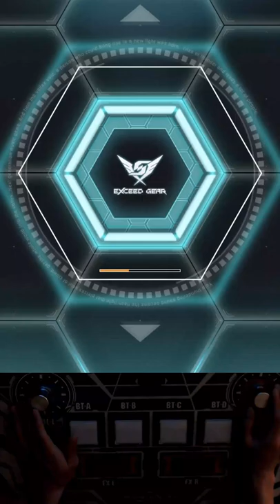[SOUND VOLTEX EG: Konasute] XROSS THE SOUL 16 EXH PUC